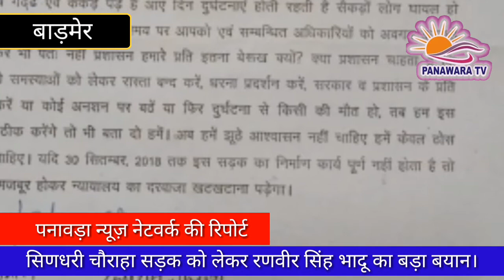सिणधरी चौराहा सड़क को लेकर रणवीर सिंह भादू का बड़ा बयान। Panawara TV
सिणधरी चौराहा सड़क को लेकर लोगो ने सौंपा ज्ञापन।
बाड़मेर। सिणधरी चौराहे से लेकर सिणधरी की तरफ जाने वाली सड़क के निर्माण कार्य को लेकर, गुरुवार को सामाजिक कार्यकर्ता रणवीर सिंह भादू के नेतृत्व में स्थानीय मार्केट के सैकड़ों लोगों के साथ, महावीर पार्क में इकठा होकर प्रशासन के विरुद्ध नारेबाजी एवं रोष प्रकट करते हुए, जिला कलेक्टर कार्यालय पहुंचकर अतिरिक्त जिला कलेक्टर को ज्ञापन सौंपा। ज्ञापन में कहा गया कि पिछले चार साल से जनता परेशान हो रही है, दुकानदारों का सामान डस्ट से खराब हो रहा है, आये दिन लोग चोटिल हो रहे हैं, इस हेतु यदि दो महीने में इस सड़क का निर्माण कार्य पूरा नहीं किया गया तो सड़क निर्माण कंपनी एवं सम्बन्धित विभाग के विरुद्ध न्यायालय में मुकदमा दायर किया जायेगा।
पनावड़ा न्यूज़ नेटवर्क की रिपोर्ट।